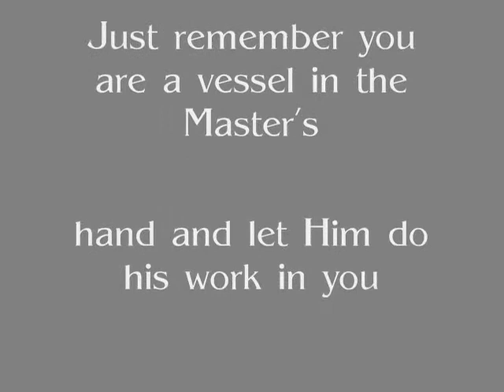The Potter and the Clay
Jeremiah 18:3:

   3Then I went down to the potter's house, and, behold, he wrought a work on the wheels.
 We are a work in progress in the Master's hand.  It we trust Him to complete that work, He will make us into something very beautiful for his purpose and glory.